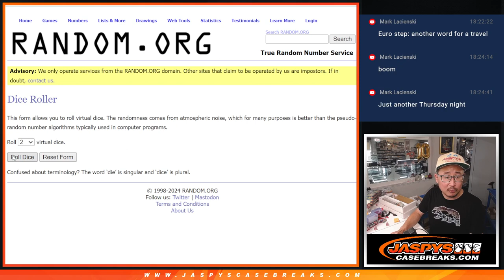RANDOM - W. 5/15/24 - 2023/24 Topps UEFA Club Competitions Finest Soccer 8-Box Case Break #1 *PYT*